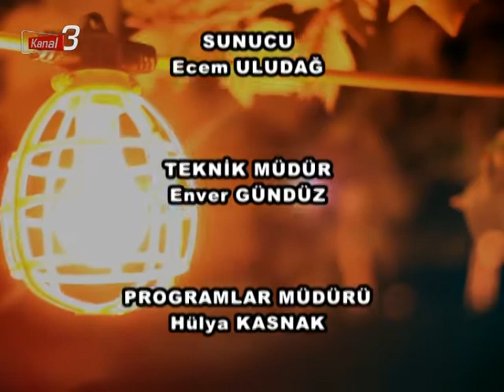TARZINIZ FARKINIZ 05.04.2019